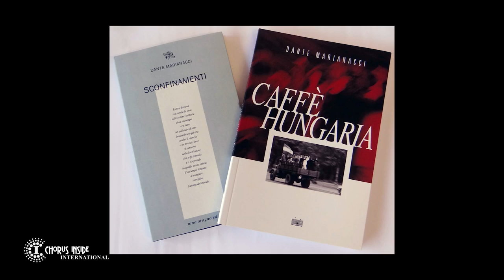MARIARITA D'ORAZIO - 'A Vucchella di F.P. Tosti e G. D'Annunzio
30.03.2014 Palazzo Comitale Martucci - Canosa Sannita (CH)
La celebre soprano Mariarita D'ORAZIO, accompagnata al piano dal M° Fabio D'ORAZIO, si è esibita in 4 canti d'opera in occasione di uno dei più importanti eventi culturali della Regione Abruzzo, organizzato dall'Associazione CHORUS INSIDE INTERNATIONAL, ovvero la presentazione dei nuovi libri del Prof. Dante Marianacci. Il Prof. Marianacci, dirigente dell'Area della Promozione Culturale del Ministero degli Affari Esteri è stato di recente insignito del massimo riconoscimento ungherese per la cultura, la medaglia "Pro Cultura Hungarica". Evidenziamo la sua candidatura al Premio Nobel per la cultura e la nomina a Commendatore dell'Ordine della Solidarietà conferita dal Presidente Giorgio Napolitano. Un grande successo di pubblico in un contesto di straordinaria bellezza e fascino, il Palazzo Martucci di Canosa Sannita (edificio del seicento sede del Museo della Guerra per la Pace). Presenti il Sindaco di Canosa Sannita, Lorenzo DI SARIO, il noto giornalista e scrittore, Marco PATRICELLI, il Prof. Massimo PASQUALONE, il Presidente dell'Ass.ne Poesia nella Vita, Vito REMIGIO ed il Presidente dell'Ass.ne CHORUS INSIDE INTERNATIONAL, Davide RECCHIA.